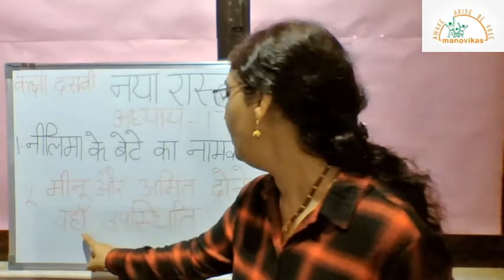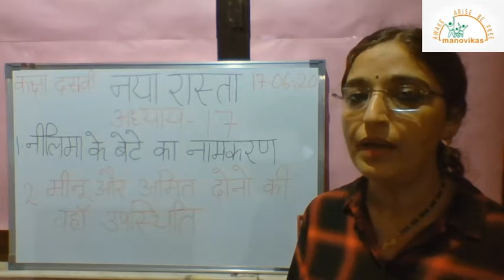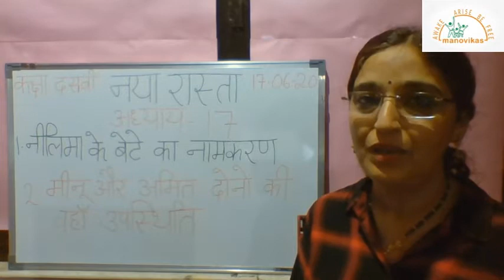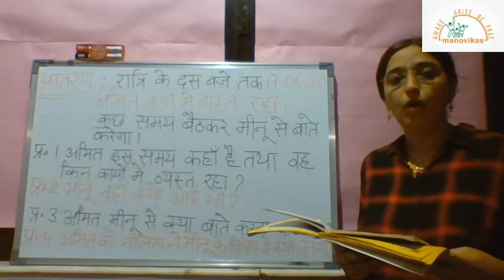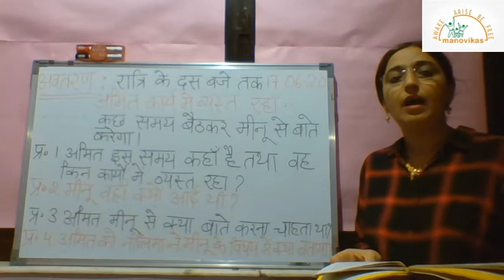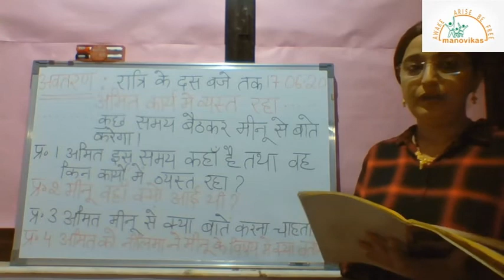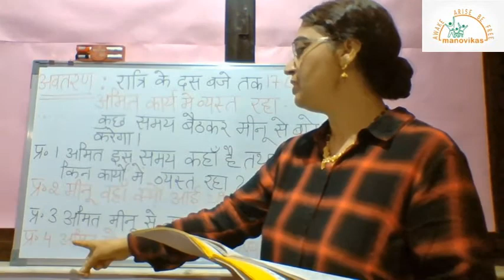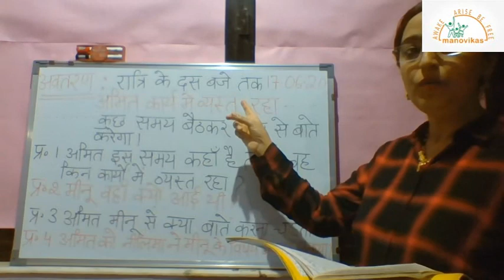Class X- HINDI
Naya Raasta
Chapter 17